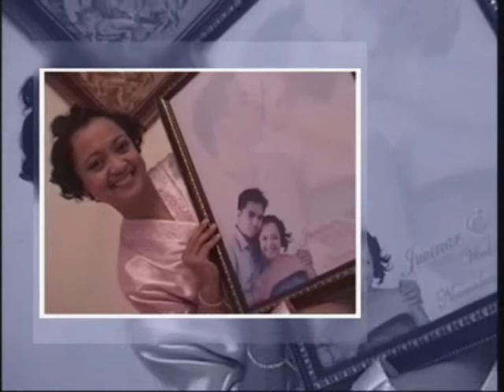Jv n Jen Wedding Part 2.wmv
This is the video of my wedding last November 12,2008 at Paul Cruz Resort, San Ildefonso, Bulacan, Philippines.